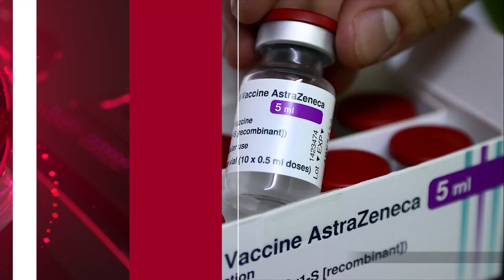৫ মিনিটে আজকের বিশ্ব সংবাদ | ২৬ মার্চ ২০২১ ১১ | Jagonews24.com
৫ মিনিটে আজকের বিশ্ব সংবাদ | ২৬ মার্চ ২০২১ ১১

বাংলায় টুইট করে শেখ হাসিনাকে মোদির ধন্যবাদ
সু চির দলের সদর দফতরে বোমা হামলা
অ্যাস্ট্রাজেনেকার টিকা রপ্তানিতে নিষেধাজ্ঞার হুমকি ইইউর
উত্তর কোরিয়াকে বাইডেনের হুঁশিয়ারি
একদিনে আরও ১১ হাজার প্রাণহানি